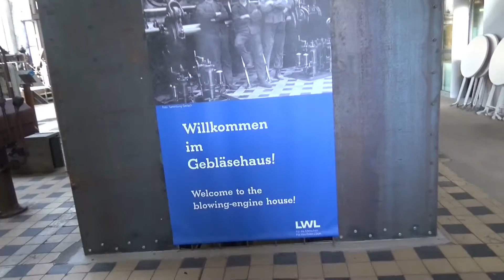Jahresempfang Hattingen 2017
Museum für Eisen und Stahl

150 Jahre lang sprühten Funken, wenn die Hochöfen der Henrichshütte das flüssige Eisen ausspuckten. Heute machen wir an diesem einzigartigen Originalschauplatz für Sie die Geschichte von Eisen und Stahl lebendig.

10.000 Menschen arbeiteten auf dem riesigen Industrieareal. Sie produzierten Koks, Eisen und Stahl, gossen, walzten und schmiedeten das Metall. Gegen großen Widerstand wurde 1987 der letzte Hochofen in Hattingen ausgeblasen. Er ist heute der älteste noch erhaltene Hochofen im Revier und zugleich das größte Ausstellungsstück im LWL-Industriemuseum.